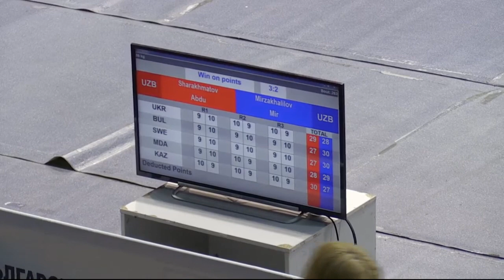Mirazizbek Mirzakhalilov (UZB) vs. Abdulhay Shorahmatov (UZB) Strandja Tournament 2019 Final (56kg)